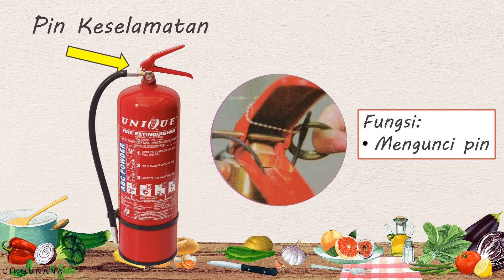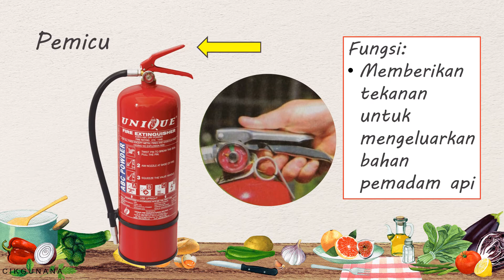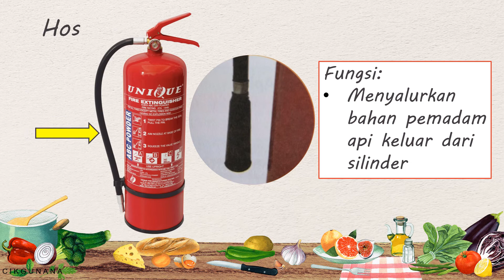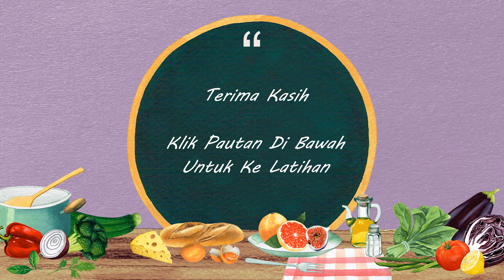KEMAHIRAN HIDUP MASAKAN TAHUN 5 FUNGSI ALAT PEMADAM API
SELASA 27/1/2021
SUBJEK: KEMAHIRAN HIDUP ASAS (MASAKAN)
TOPIK: PETI PERTOLONGAN CEMAS

Assalamualaikum. Berikut adalah sesi PdPR untuk minggu ini.

Isi borang PdPR jika selesai tugasan hari ini.

SEMOGA BERJAYA!